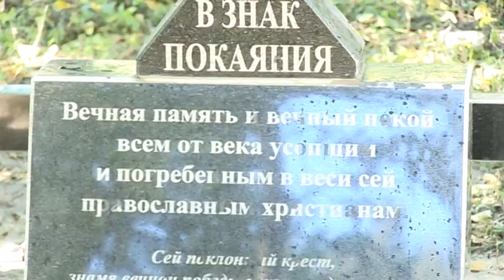Хомутець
20 вересня, у Неділю 16-ту після П'ятидесятниці, перед Воздвиженням, Високопреосвященніший Филип митрополит Полтавський і Миргородський звершив освячення храму та очолив Божественну Літургію в Свято-Вознесенському храмі села Хомутець Миргородського району.